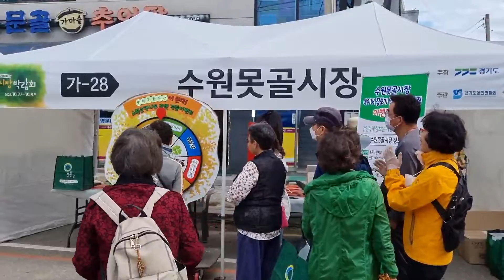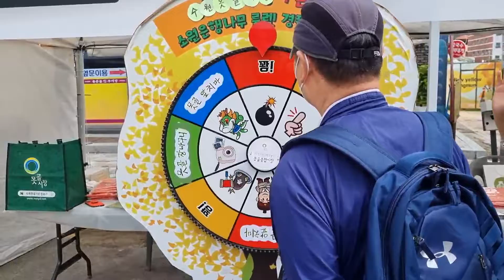경기도우수시장박람회 10월7일-10월9일 (3일간)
경기도우수시장박람회가 오늘 용문에서 열렸습니다.
많은 우수상품들이 출품되었습니다. 구경꾼이 많이 오고있습니다.